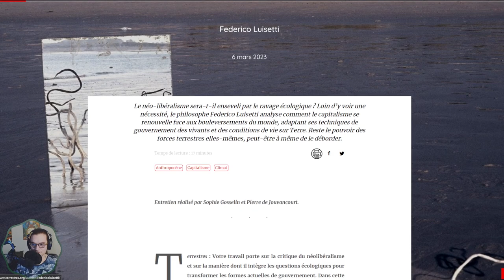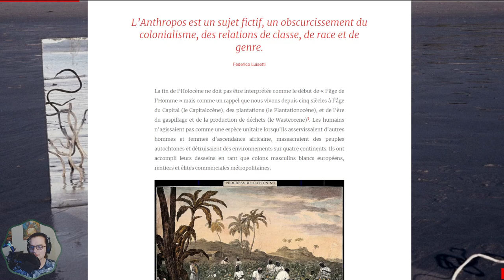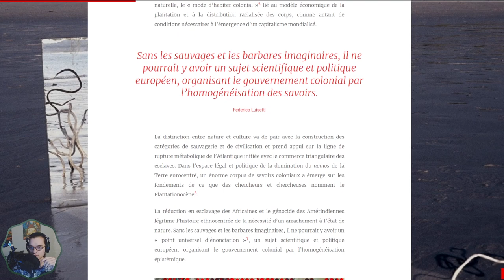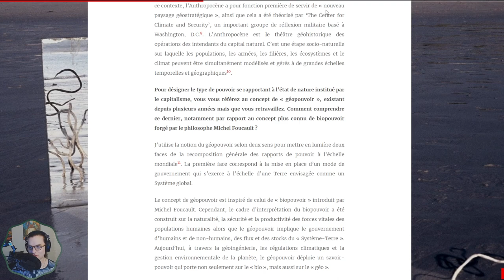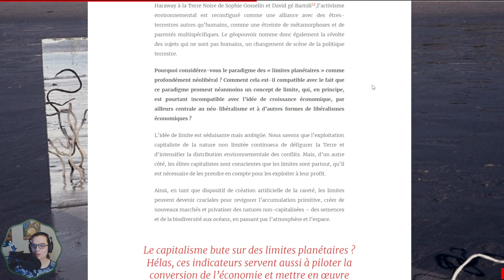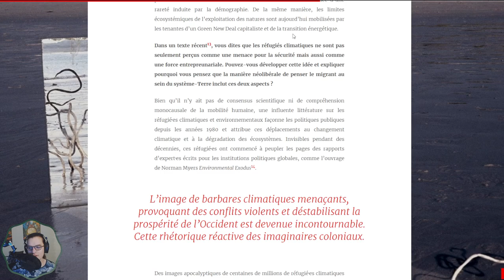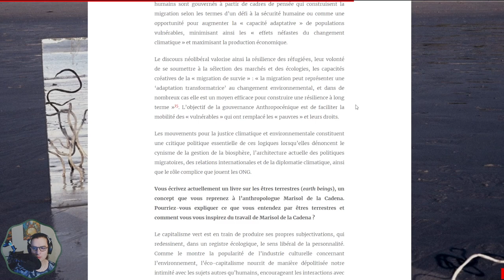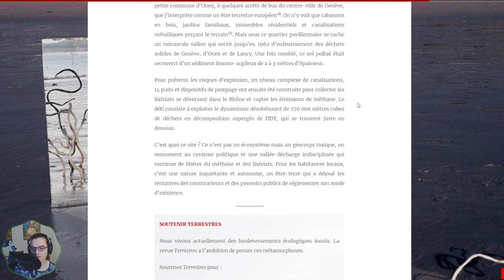Doom Extra #10 : L'anthropocène au service du capital ?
Lecture de l'article "L’Anthropocène néolibéral et les métamorphoses de la Terre" disponible chez Terrestres

Image d'illustration / © Rick Jo - Shutterstock